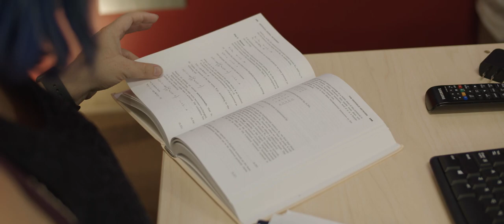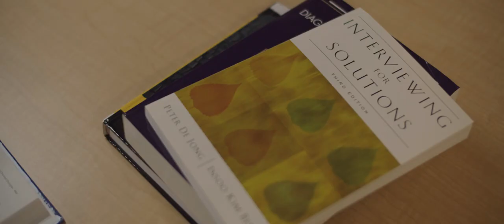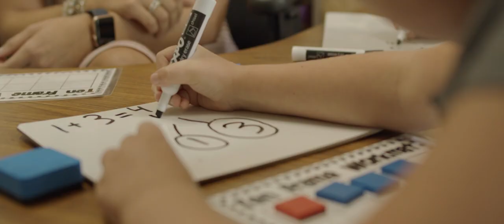Humanitarian Programs | Florida State University Panama City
For the humanitarian, FSU Panama City offers undergraduate programs in elementary education, psychology and social work, or master’s programs in social work or applied behavior analysis.

Discover new interests, talents and qualities that you didn’t know you had. At Florida State University Panama City, we want to see you achieve your personal best. Become who you are meant to be. Develop relationships with students, faculty and industry leaders that will last a lifetime. Here, mentorship means more than just networking; it’s a relationship. Here, you will find your fit.